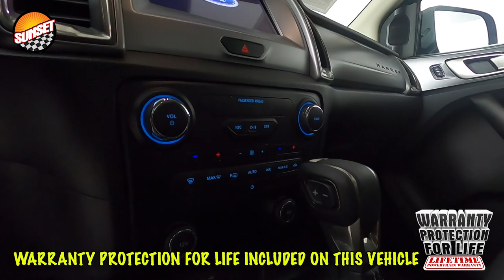2021 Ford Ranger XLT Truck 1FTER4FH8MLD05962